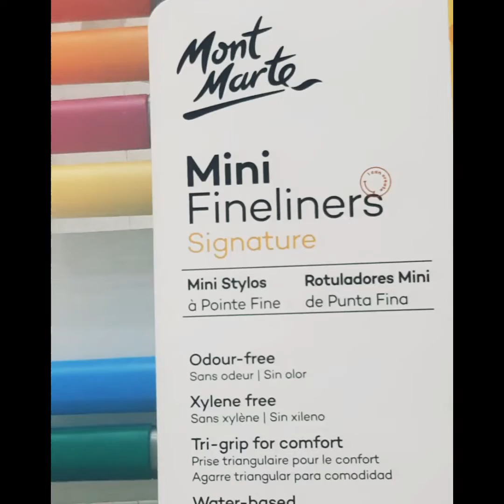Hello march bullet journal